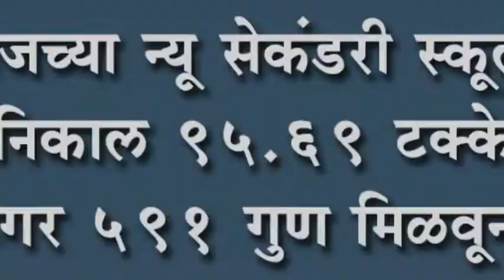भोजच्या न्यू सेकंडरी स्कूलचा निकाल ९५.६९ टक्के : सूरज बेडिगर ५९१ गुण मिळवून प्रथम स्थानी